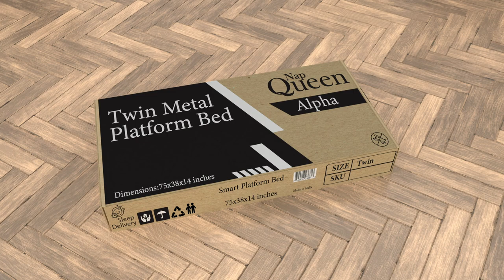NapQueen Alpha Metal Bed Frame Assembly Video - Twin